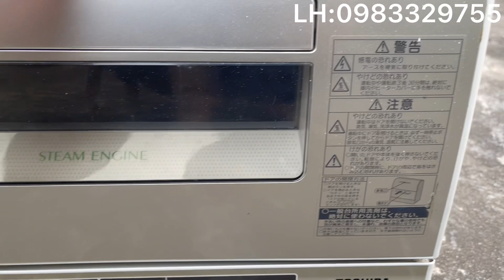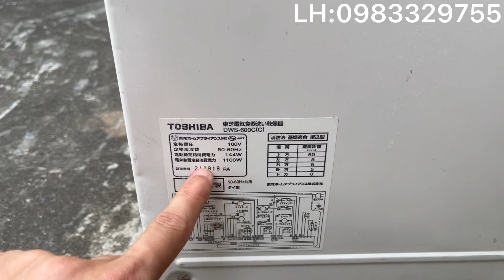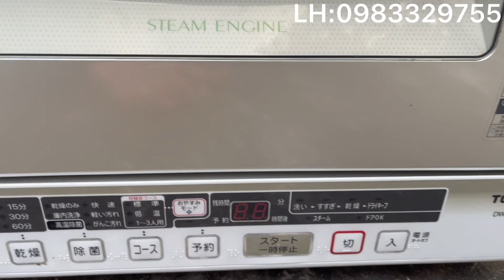Máy rửa bát toshiba DWS-600C LH:0️⃣9️⃣8️⃣3️⃣3️⃣2️⃣9️⃣7️⃣5️⃣5️⃣